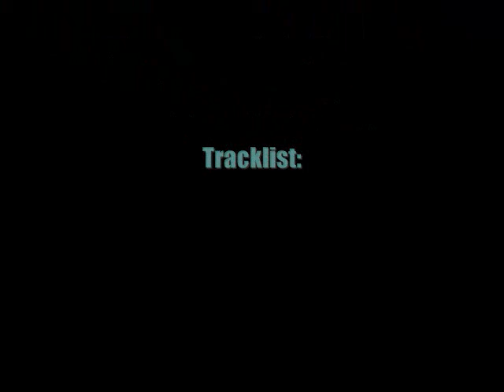Disperse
Footage filmed in Season 6 [Furious] on US-Cyclone.